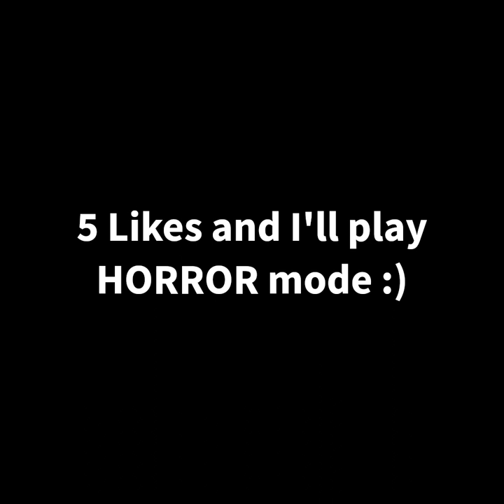I Played the #1 Gorilla Tag COPY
In this video, I played the #1 Gorilla Tag COPY? If you enjoyed, be sure to hit da lick button :)

My settings:
60hz
Oculus Quest 2 Standalone

Video settings:
Clipchamp
Default Capture

Thumbnail:
Photopea